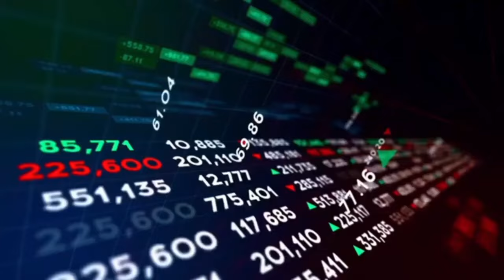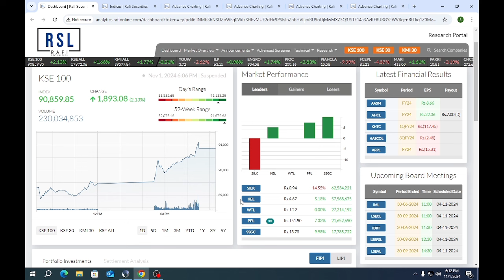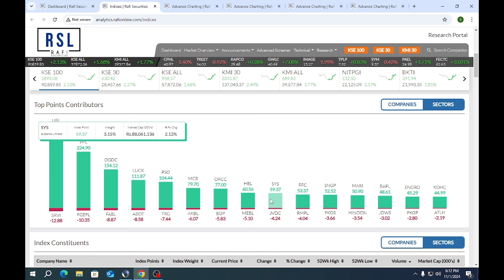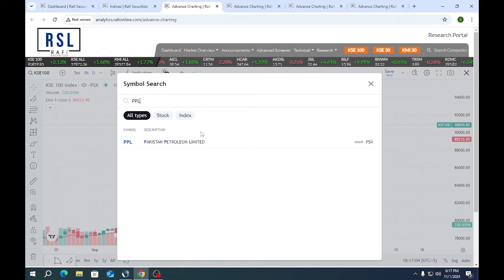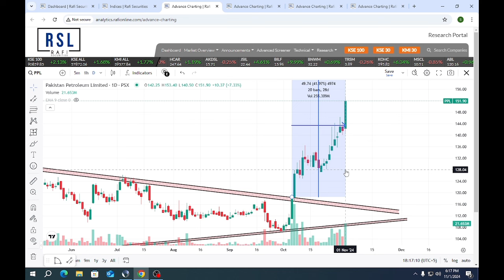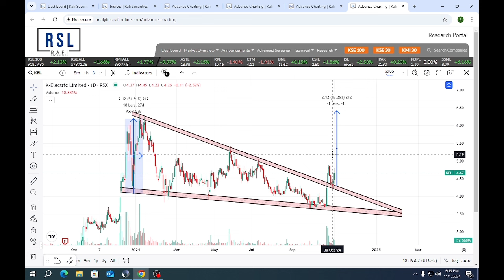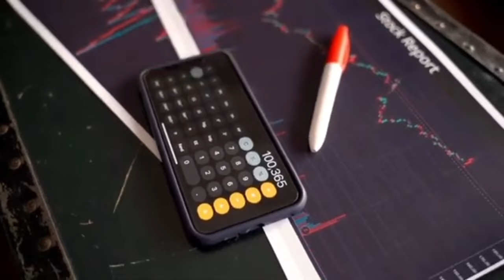KSE100 Index Analysis | Next Week Market's Performance | 1st November 2024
📈 Discover Excellence in Stock Market with Rafi Securities (Pvt.) Limited For PSX & PMEX! 🚀

For over 37 years, we've been a trusted name in Pakistan's financial landscape. Our strong relationships with both domestic and Overseas clients, along with market-leading insights and innovative ideas, make us your go-to provider for top-notch equities broking services.

What sets us apart? Let's dive into our key features:

📱 Multi-trading platform (IOS/Android/ Windows)
🔒 Fast & secure application
📊 Live charts, market/volume information, and tools for informed decisions
📈 Client custody, cash & portfolio reports
💳 Online payment requests
💰 Open an account with a minimum of PKR 25,000
💸 Lowest commission structure in PSX
💳 Online deposit & withdrawal
💡 No hidden costs
📚 Access to our high-quality fundamental research
📞 Call & trade facility available

 Reach out to our dedicated customer support at:

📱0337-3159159